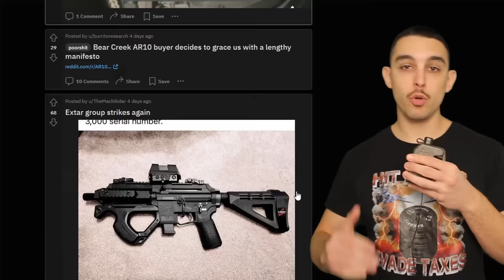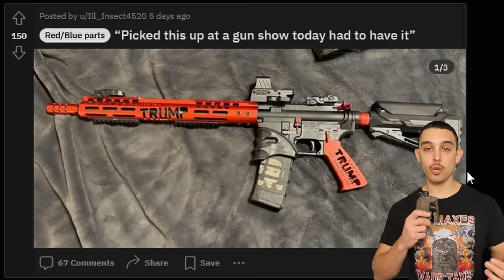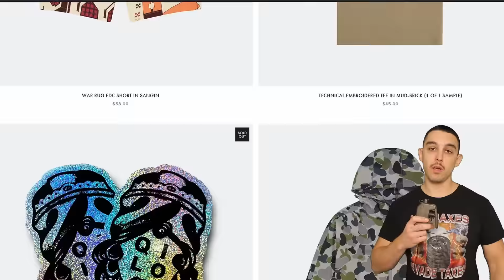Gun & Tactical Autism Types Explained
Ok no need to lie, we all fall on the spectrum, but where exactly are you ?